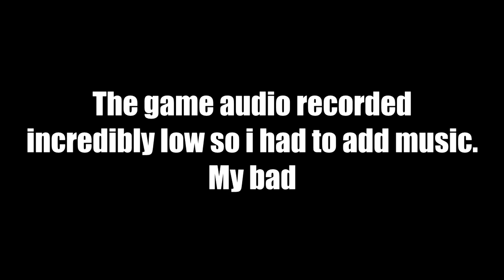These Supers are SURPRISINGLY GOOD! Them's Fightin Herds All Level 3 Supers REACTION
I've been asked to check out the supers in Them's Fightin Herds for a while and i finally got a chance to do so! I grabbed my friend Cee Cee and we reacted every character's level 3 super in the game. I was actually surprised by how good most of them are. Which one is your favorite? Should we react to the supers in another game?